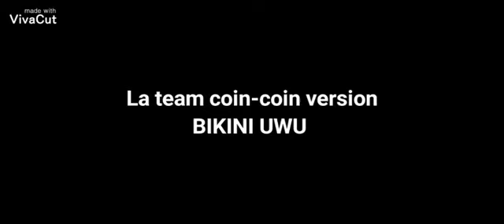Voila la team